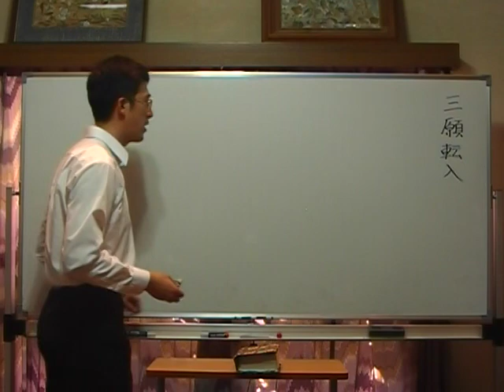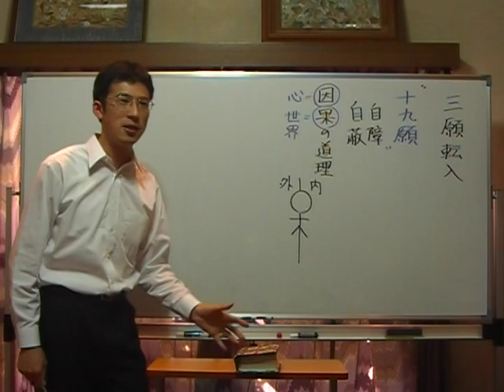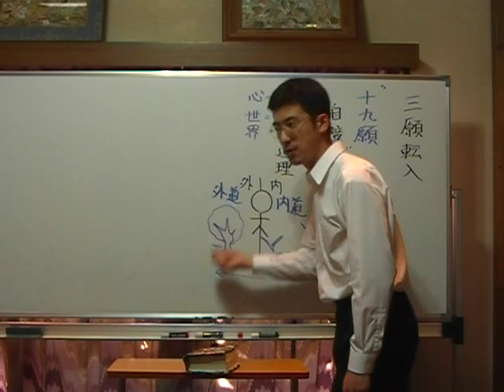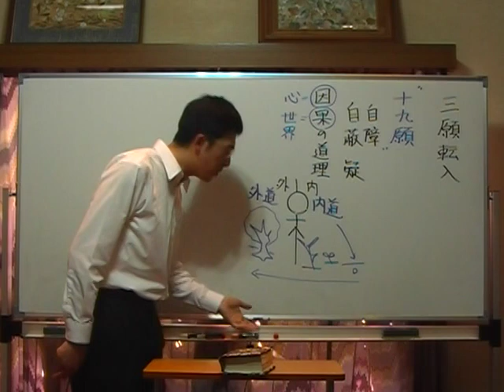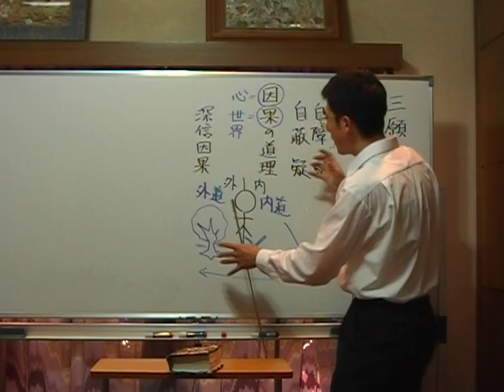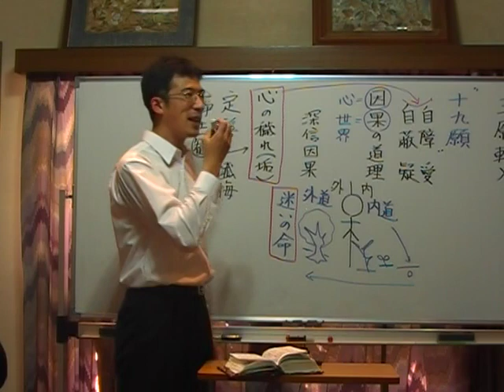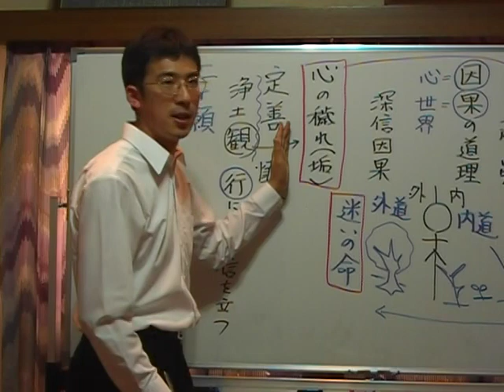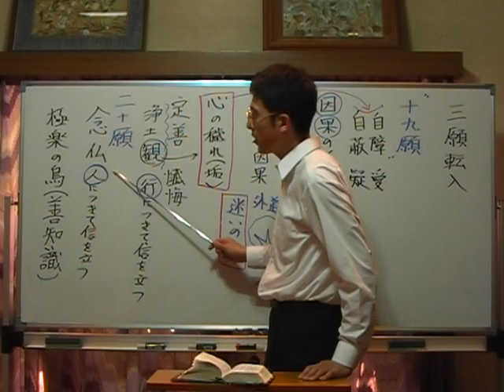浄土真宗講義【平成21年02月15日 】②三願転入について・上田祥広